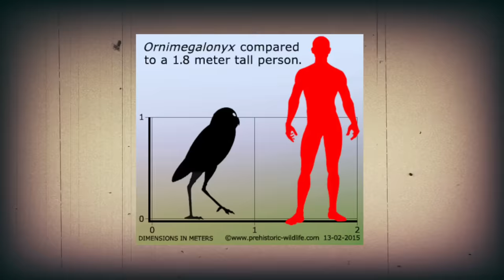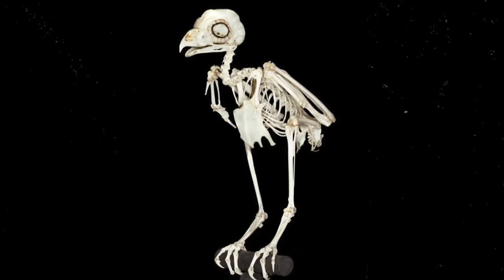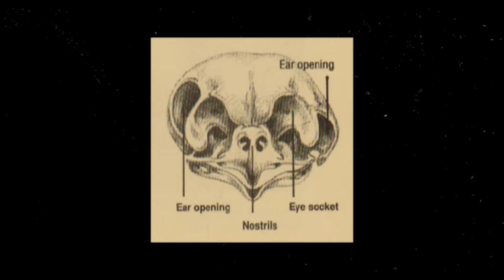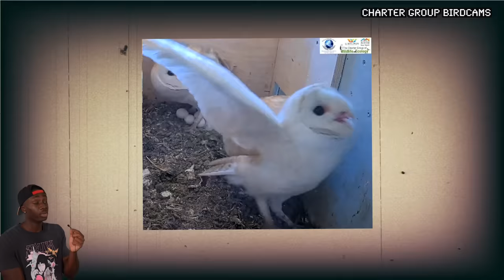Why This Bird Could Be a Threat to International Security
I love these little flying freaks.

My book

Luigi's Mansion- Super Smash Bros. Ultimate
Facing Darkness- Myuu
Obstacle Course- Yoshi's Island
Waltz of the Boos- Super Mario Galaxy
Luigi's Mansion Series Medley- Super Smash Bros. Ultimate
Squeak Squad Theme- Super Smash Bros. Ultimate
5 min call- Lakey Inspired